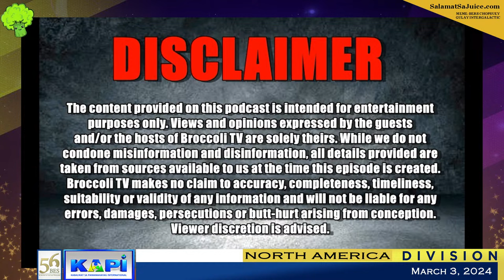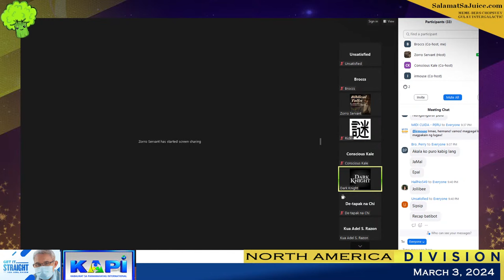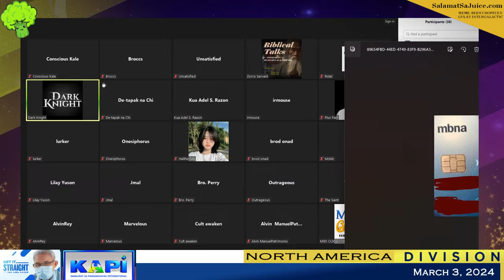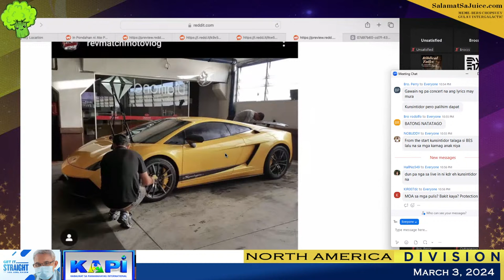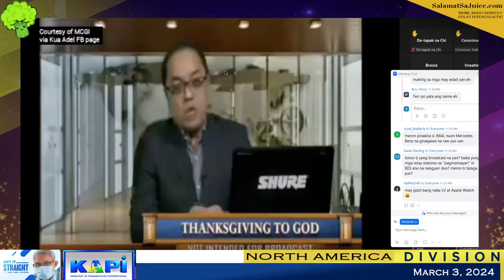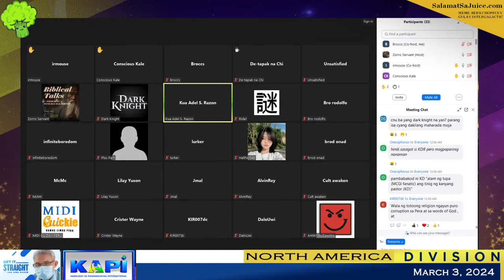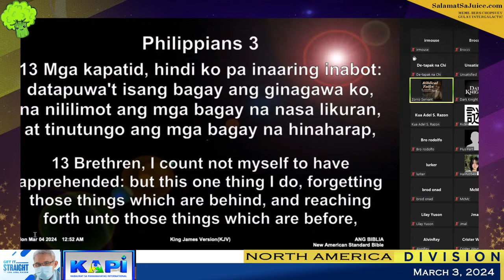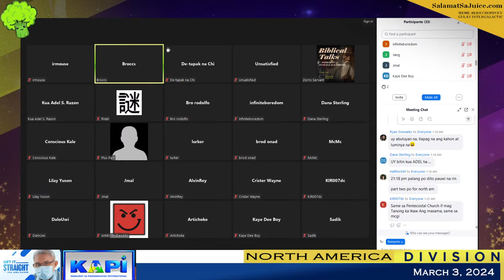Mission Thessalonica - North America Edition (Live)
Title: Mission Thessalonica - North America Edition (Live)
Date: March 3, 2024
Episode: 178